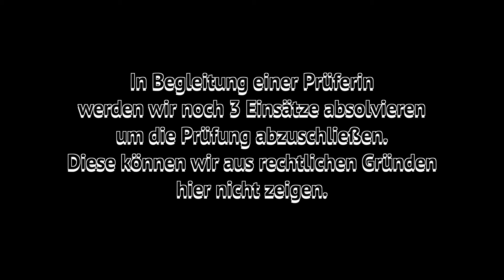Thimba bei der Prüfung zum Therapiebegleithunde Team